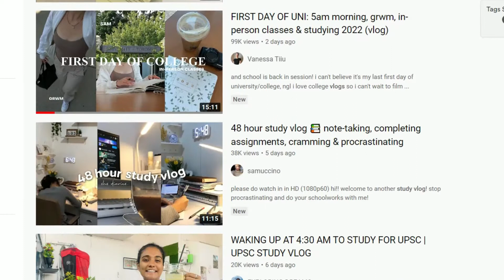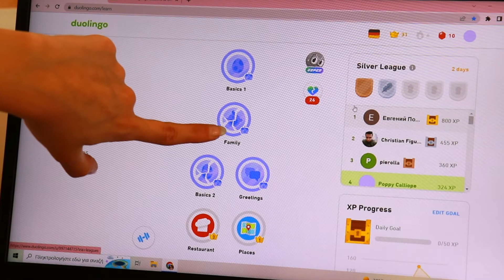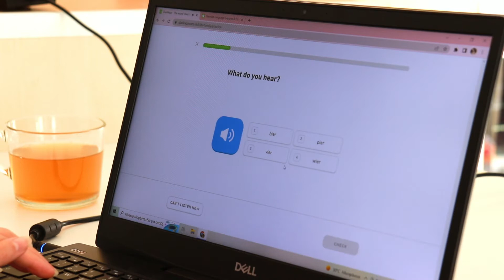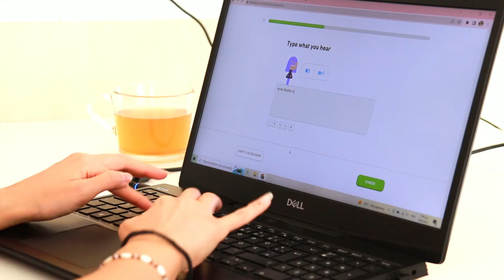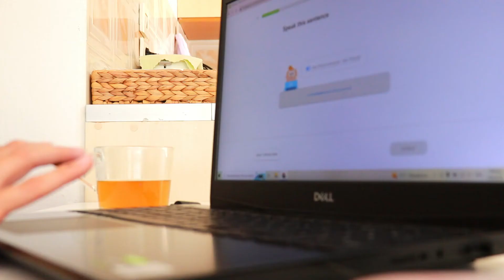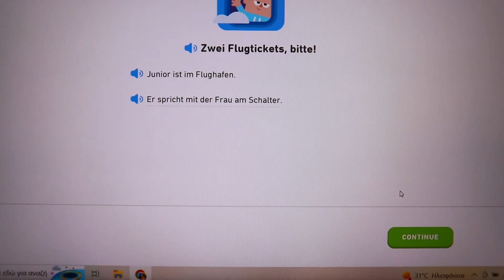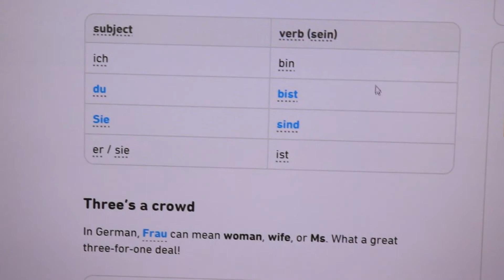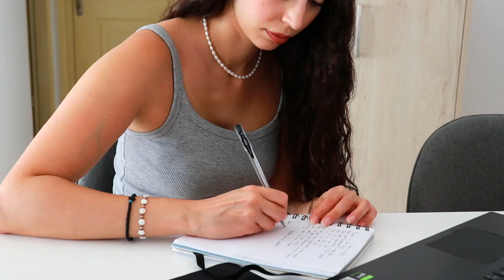STUDY VLOG 📖 | study German with me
In today's video I have a study vlog for you guys! I am studying German as a hobby and decided to film a day in my life while I study. ENJOY!